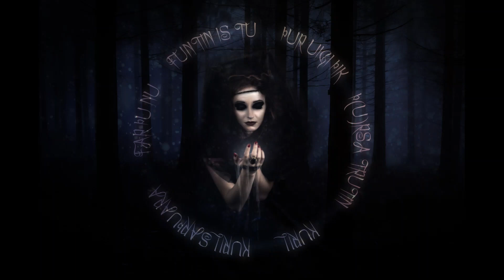Czym jest prawdziwy SATANIZM? Demony, Magia i Cyrografy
Czy Szatan stworzył człowieka ? Na czym polega rytuał dedykacja duszy ?Czym dla satanistów jest Halloween ? I czym jest satanistyczny różaniec oraz satanistyczna magia ?  O tym wszystkim w dzisiejszym filmie